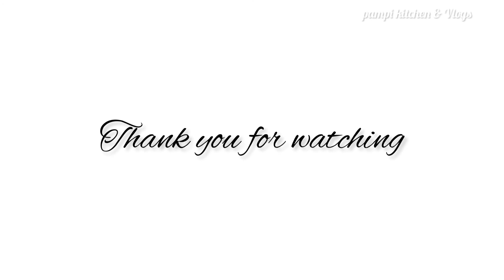Christmas fruit cake ৷৷ non alcoholic fruit cake recipe ৷৷ Christmas cake ৷৷ PampiKitchen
Loaded with dry fruits and we bring you this perfect recipe of this eggless plum cake/ fruit cake for this Christmas season. Hope you will like this recipe and will give this a try.

🍃ingredients
Real mixed fruit juice - 1/2 cup
Refine oil - 1/4 cup
Dry coconut powder - 3 tbsp

🍂Dry fruits
Raisin
Black raisin
Dates
Truti fruti
Cherry
Cashew